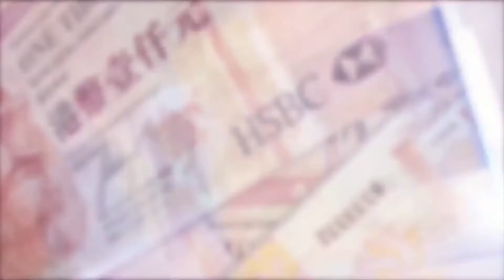TASTY MONEY 2017-01-17 第1節 今日焦點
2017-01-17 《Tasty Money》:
「今日焦點」：馬丁路德金假期，美股休市。恒指高開101點，報22819點，之後升幅收窄，騰訊(00700)成為升市動力，最高見$199.9; 另外焯陞企業(01341)獲昊天(00474)提全購，以折讓12%，每股0.79元收購，消息公布後股價回落。內地股市方面，繼周一大跌後，3大指數靠穩。